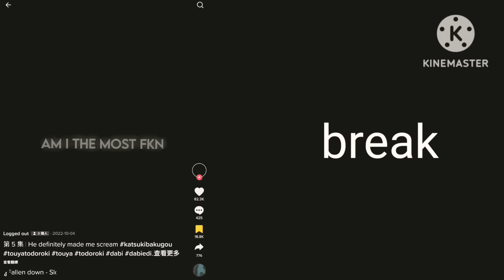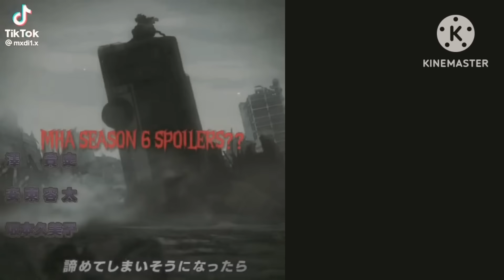mha react to future || my hero academia